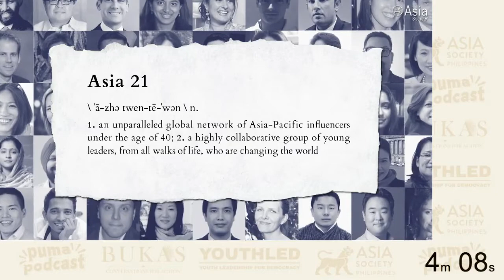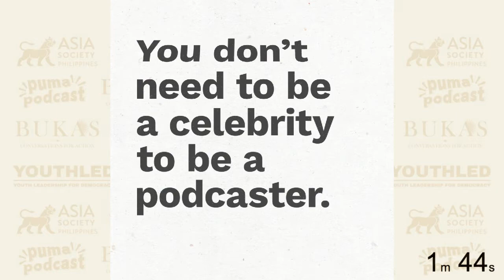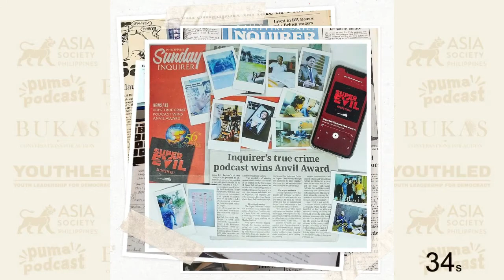Kung Gusto Mo ng Pagbabago: Activism and Advocating for Change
Activism and Advocating for Change features Atty. Ted Te together with a young panel of leaders, Atty. Ross Tugade, Ken Abante, and Main Vital.

Kung Gusto mo ng Pagbabago: The Chito Gascon Leadership Series is dedicated to and in honor of the legacy of the late Jose Luis Martin “Chito” Gascon.

It is produced and presented by Asia Society Philippines, PumaPodcast, YouthLed, and the Asia 21 Young Leaders of the Philippines.